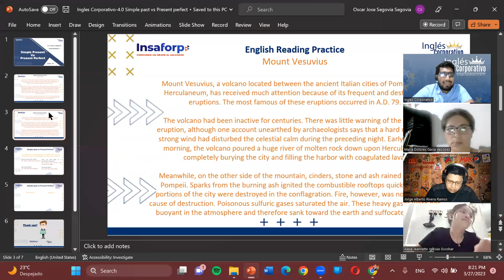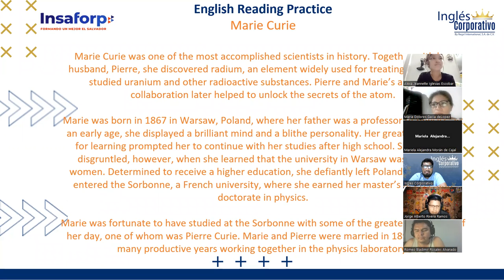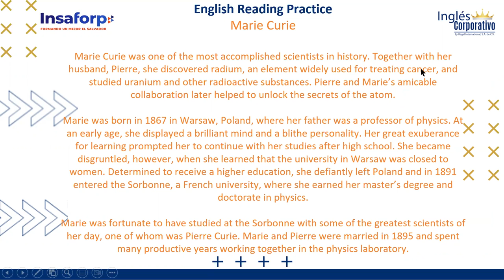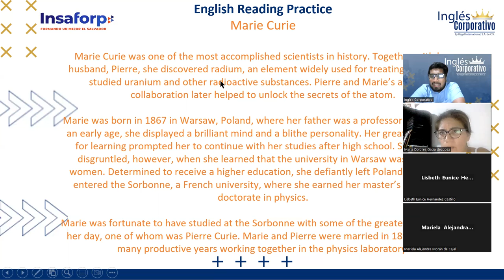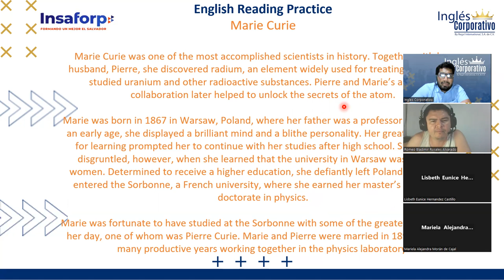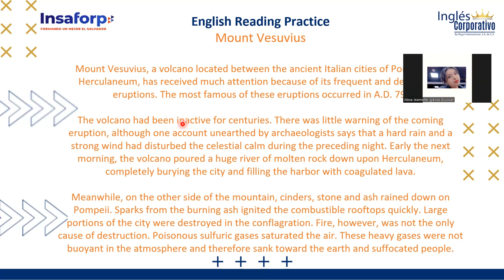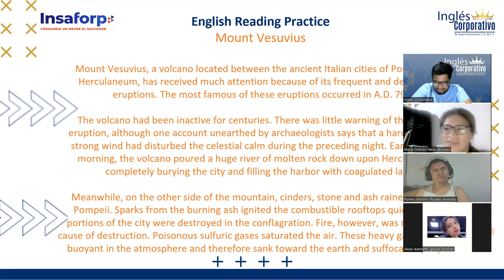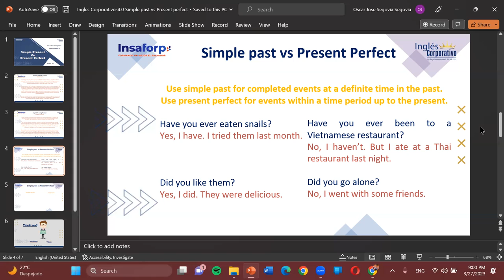Sesion09-03-27-23-I1-02-8-9-PM-03-23-Segovia-Simple Past vs Present Perfect